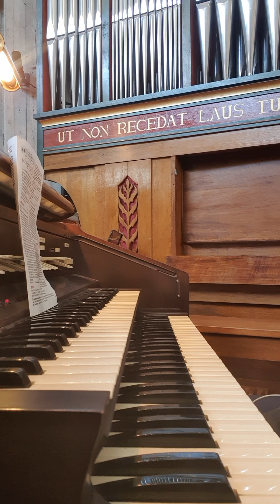sequenza pasquale più alleluia canto per cristo